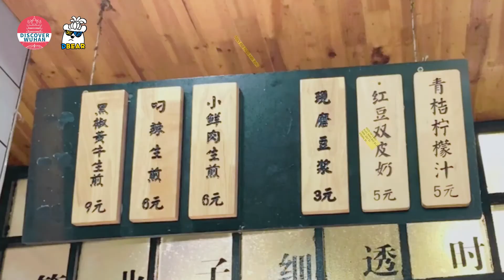Follow DBear for Wuhan Local Food: Juicy Pan Fried Pork Buns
Here’s a must-try for foodies! DBear presents you another authentic Wuhan street food, the juicy pan fried pork bun. The crispy texture on the outside and the juicy fillings on the inside make it a new favorite of Wuhan locals.You can choose from five flavors, such as lime filling. Which flavor would you choose? Try it with DBear!

video by DBear Yijun Xiong